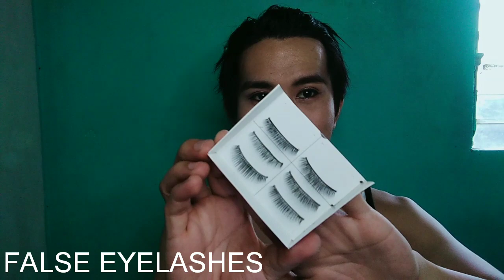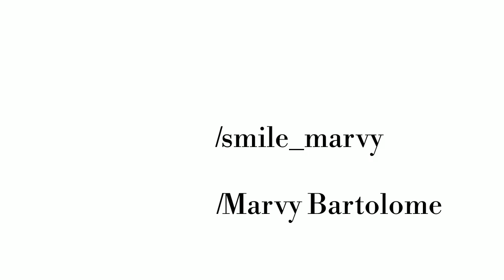BOY TO GIRL MAKE-UP TRANSFORMATION HE TO SHE#TRANSFORMATION#MAKE-UP#HANDSOME TO BEAUTIFUL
FIRST VLOG AND PLEASE COMMENT IF WHAT OTHER VIDEOS WOULD YOU LIKE TO WATCH WITH ME♥️♥️♥️

MARVY VLOGS#MAKE-UP#LIFESTYLE